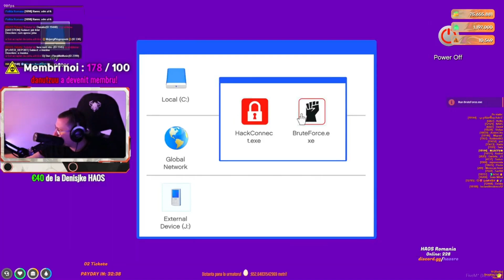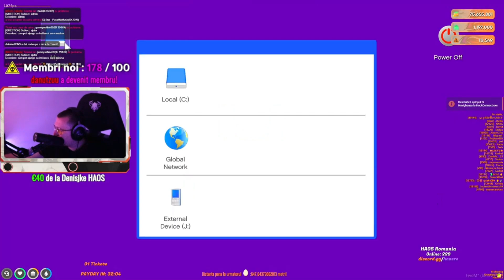JAF LA PACIFIC CU TOATA MAFIA CURCUBEU! • FIVEM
►Server Fivem : Haos Romania
►IP: cfx.re/join/a8mlb9

👓 OCHELARI GAMING 👓

🖥️💻🖱️⌨️  PC GAMING  🖥️💻🖱️⌨️

🖥️💻🖱️⌨️  PC STREAM  🖥️💻🖱️⌨️

🖥️💻🖱️⌨️  PERIFERICE  🖥️💻🖱️⌨️

►Headphones: HyperX Cloud II 7.1
►Microfon : SHURE SM7B
►Mixer : Mini GO XLR
►Mouse: Logitech G502 Lightspeed
►Keyboard: Logitech G613 Lightspeed